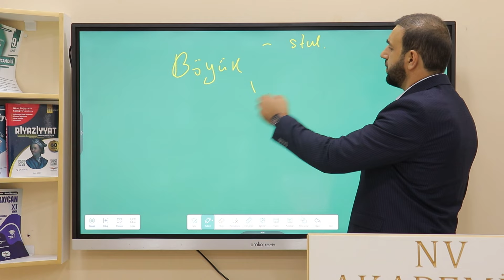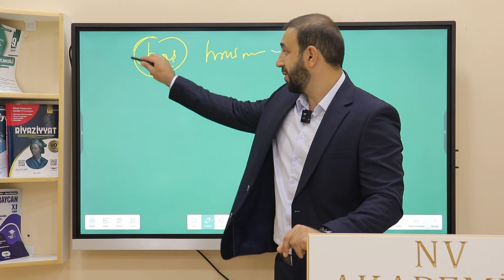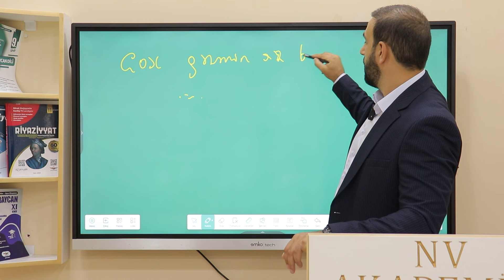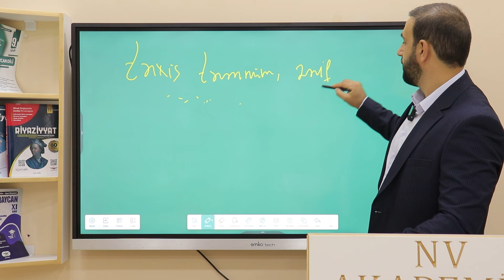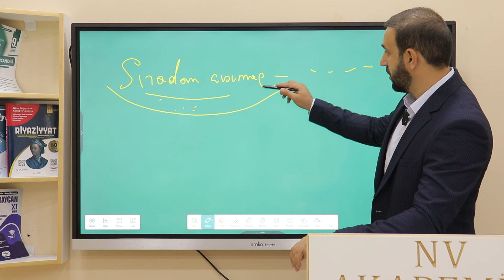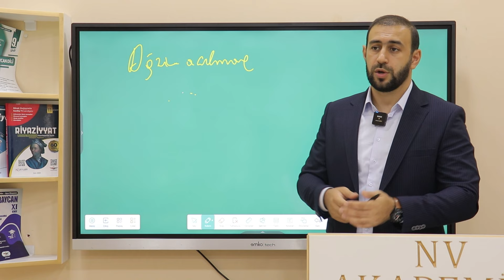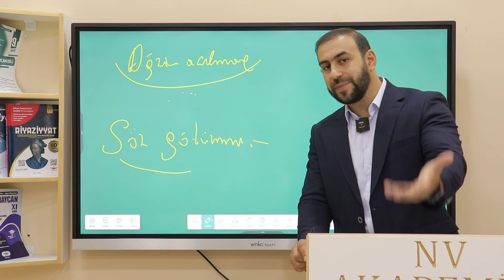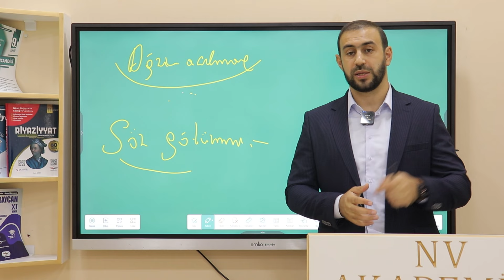Leksika 10 vacib məqam - Mütləq izlə!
Dəyərli dostlar, onlayn və əyani dərslərimizə qoşulmaq üçün 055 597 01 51 nömrəsinə yaza və zəng edə bilərsiniz!